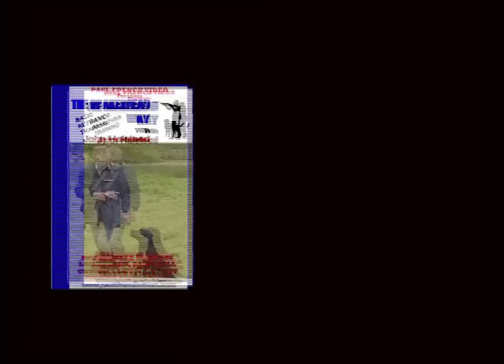Drakeshead Way Basic Retriever Training - Paul French Video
Watch a video clip of the Drakeshead Way Basic Retriever Training with John Halstead.
This DVD will give you the opportunity to see the approach John Halstead, Drakeshead, uses for selecting and training a gundog from 6 week old puppy to a 12 month old well behaved youngster, with leading writer and commentator, Martin Deeley.